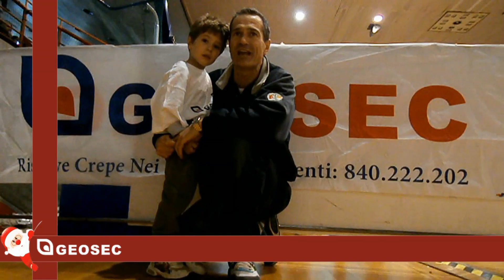GEOSEC - Dona il defibrillatore al Circuito minivolley 2014|15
Campagna di sensibilizzazione sull'importanza del defibrillatore nelle attività sportive giovanili. Accedi al sito geosec.it e clicca nella letterina a Babbo Natale, al raggiungimento dei click prefissati GEOSEC donerà un defibrillatore semiautomatico al Circuito Provinciale Minivolley di Parma.